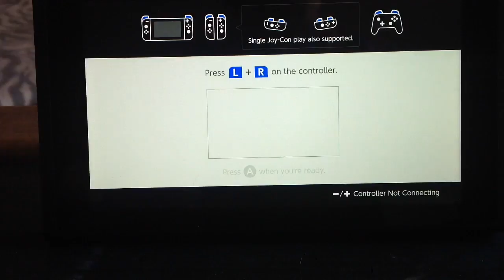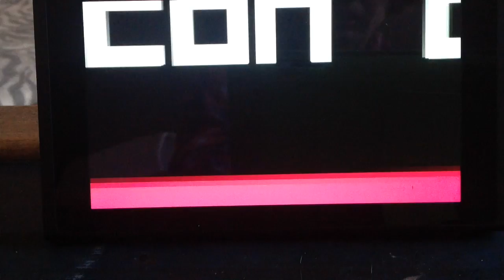Fast RMX Silicon cup on Nintendo Switch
Sorry if I did not show it on the tv I had a bad cable that will not display the game on my tv.

I got some Zelda and I just love the switch already.